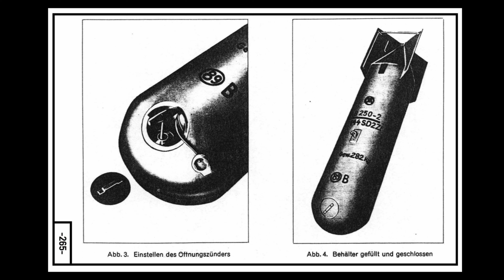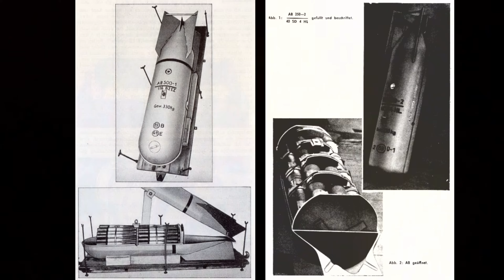Atradām vācu aviācijas bumbu!